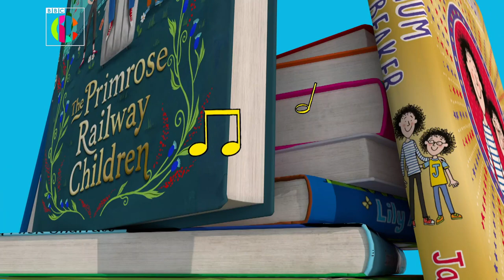TRACY BEAKER PERFORMS in Jacqueline Wilson's Wonderful World | CBBC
Watch Dani Harmer AKA Tracy Beaker perform at the amazing BBC event Jacqueline Wilson's Wonderful World!

Join Blue Peter’s Mwaksy in London for an access-all-areas ticket to a special event celebrating Dame Jacqueline Wilson, one of the UK’s favourite children’s authors. On stage at London’s Barbican Hall are the BBC Symphony Orchestra with CBBC stars for a concert full of music and readings. CBBC’s The Beaker Girls, Dani Harmer and Emma Maggie Davies perform readings from The Story of Tracy Beaker and My Mum Tracy Beaker. Looking back on her role in the CBBC adaptation of Hetty Feather, Isabel Clifton takes the audience to the circus for the moment when Hetty meets Madame Adeline for the first time, and Chloe Lea, the lead in CBBC’s Katy, brings to life the moment when Katy realises that she can still have a fun and active life.

Dame Jacqueline is the star of the show as she brings the Great Exhibition of 1851 to life with an extract from The Runaway Girls, while her latest book, The Primrose Railway Children, gives the audience tickets for a special steam train journey. Mei-Ann Chen conducts the BBC Symphony Orchestra, with music from composers such as Igor Stravinsky, Anna Clyne, Julius Fucik, Rautavaara and Hans Christian Lumbye. There is also a new arrangement of The Story of Tracy Beaker theme. There is exclusive behind-the-scenes concert access along with interviews and moments from your favourite stories and CBBC shows